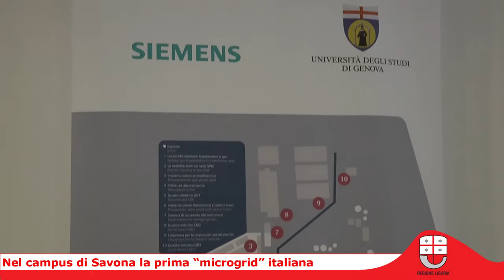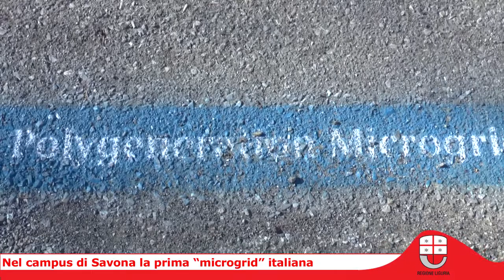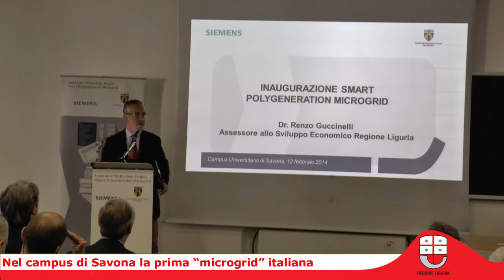Nel Campus di Savona la prima "microgrid" italiana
La Smart Polygeneration Microgrid è un sistema di efficientamento energetico che mette insieme controllo per evitare sprechi e ridondanze, produzione di energia da fonti rinnovabili e impiego di mezzi e attrezzature che riducono le emissioni. La prima applicazione in Italia, e una delle prime in Europa, è stata realizzata da Siemens nel Campus di Savona.